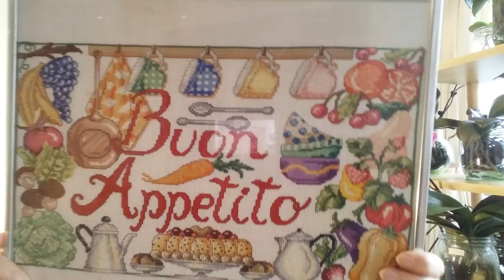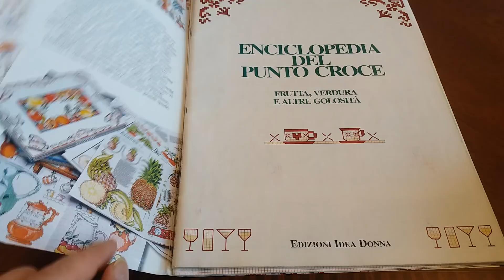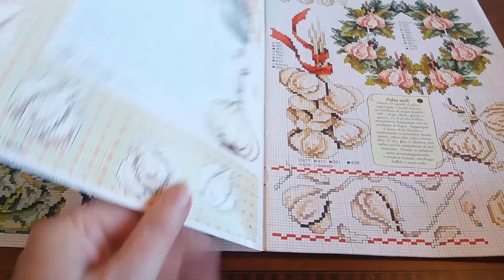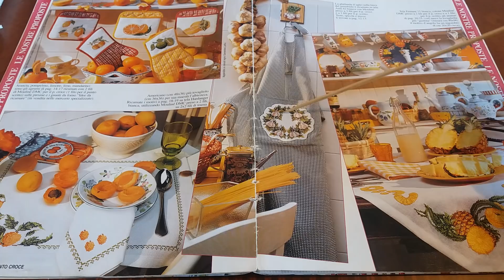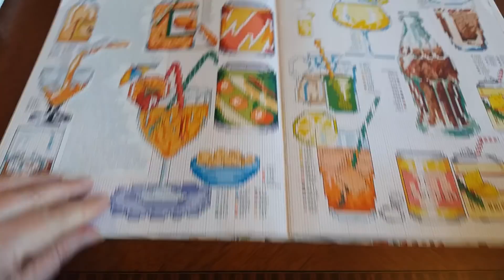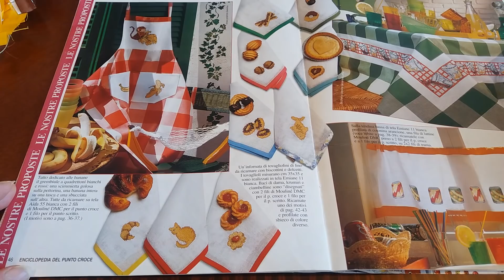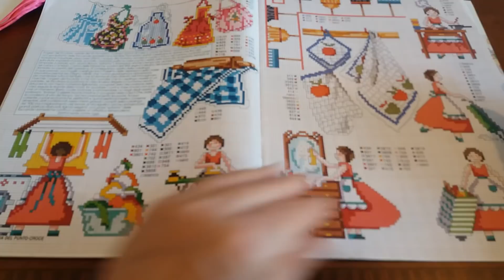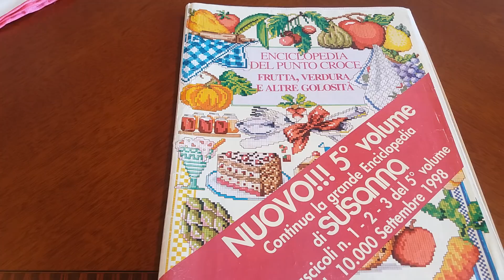ПЕРВЫЕ КРЕСТИКИ..ВЫШИВКА КРЕСТИКОМ